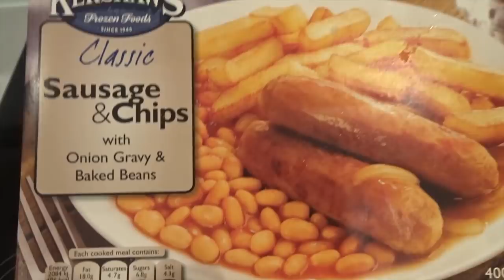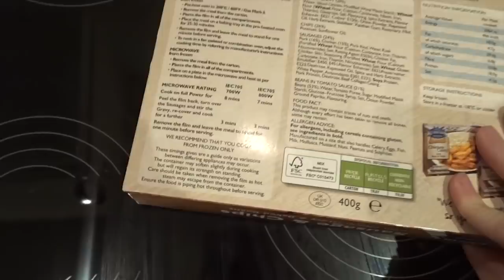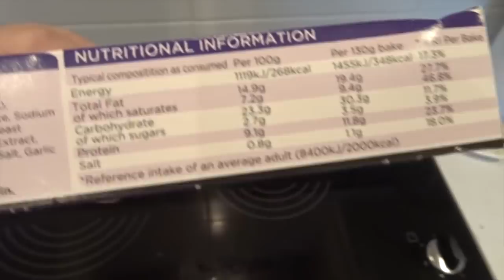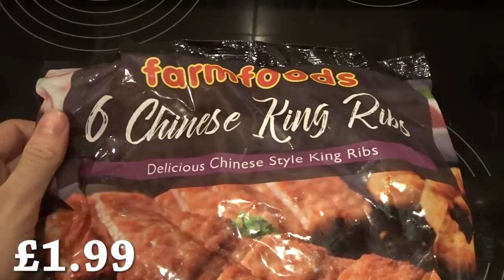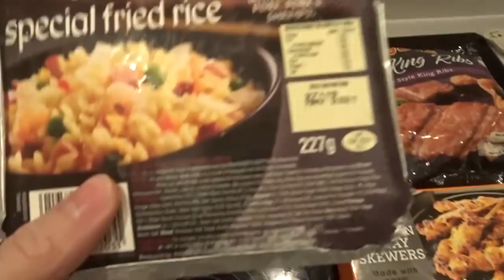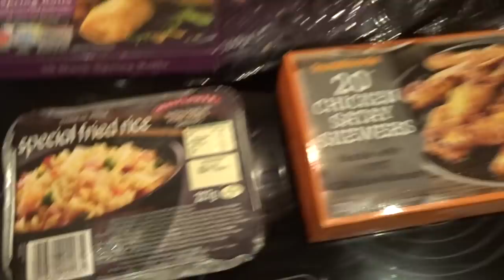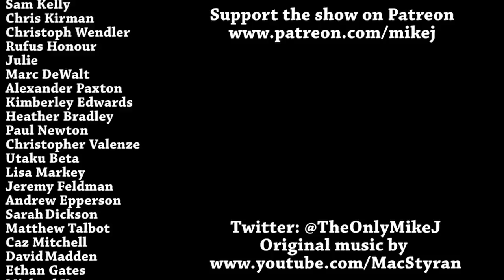A Week On Farmfoods DAY 3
So. Much. Salt...

Mike Jeavons
VS-Unit YF20
Akeman Business Park
Tring
Herts
HP23 6AF